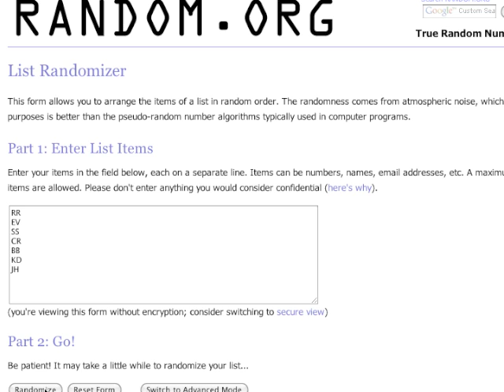„Zauberspruch für Verwundete" Auslosung der Nebenrolle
Für den vierten Teil des fünfteiligen Comics „Zauberspruch für Verwundete" - gezeichnet von mir, Markus Freise nach einem Text von Pauline Füg - habe ich per Facebook eine Nebenrolle verlost. Hier ist die Auslosung.